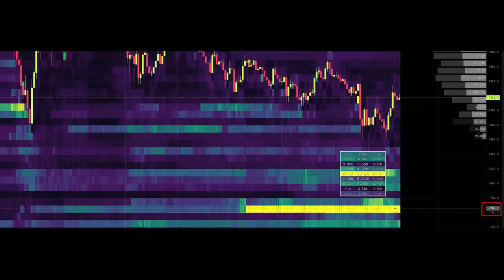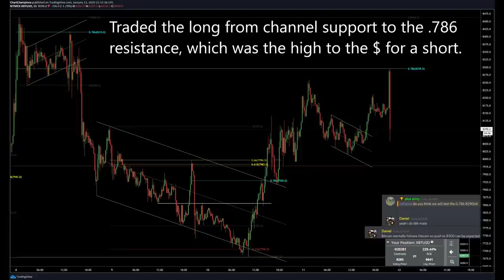How I made millions through trading 🔮🐕